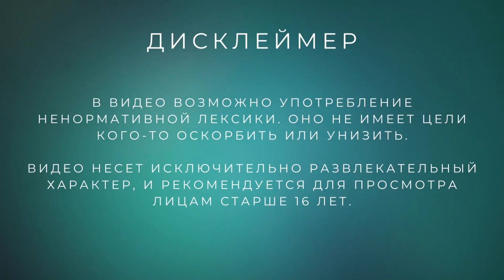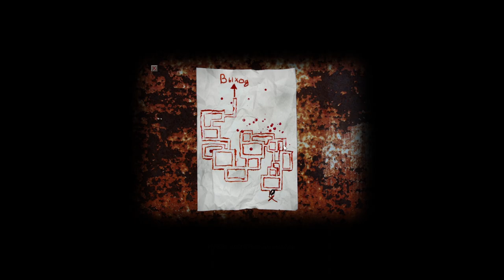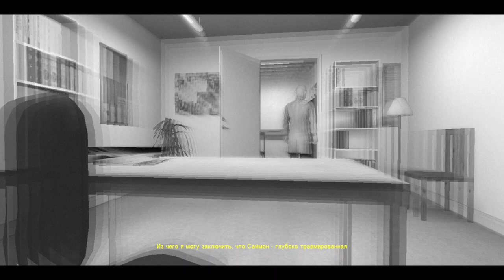Головокружительное приключение /// Cry of Fear (9 серия)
Головокружительное приключение по чертогам разума.